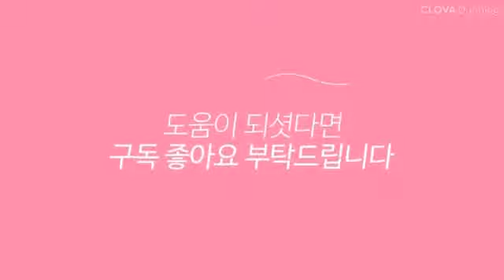(쨔크팟)집에서 할로윈 분위기 나는 호박떡 만들기How to make Korean sweet pumpkin Rice cake at Home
hi~
Today is Halloween day, I made pumpkin rice cake.
It looked good with pumpkin scent and red bean metal.
Please watch it a lot!

안녕하세요~
오늘은 할로윈데이 맞이하여 호박으로 떡을만들어봤습니다
호박향에 팥앙금속을하니 잘어울리더라구요~

재료
단호박 :300g
찹쌀가루:200g
감자전분:50g
설탕      :40g
건포도
팥 앙금

Material
Sweet pumpkin:300g
glutinous rice flour:200g
Potato starch:50g
Sugar:40g
raisin

카테고리  노하우/블로그